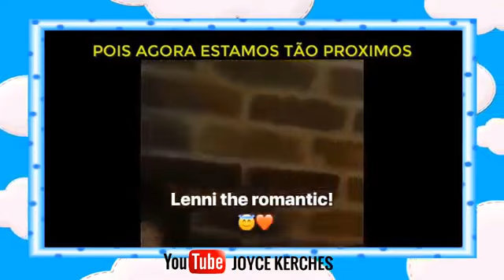Música do filme : O Despertar de Ladybug e Cat Noir; música Última vez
Gente se escreva no canal e também no canal da Joyce Kerches♥